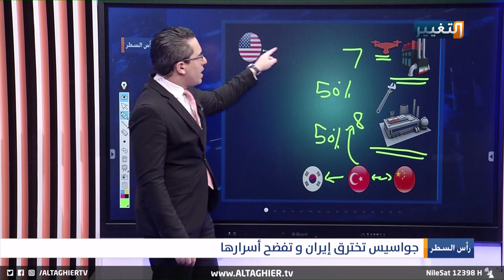بهذا الشكل فضحت المعارضة مواقع ايران السرية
برنامج رأس_السطر تقديم